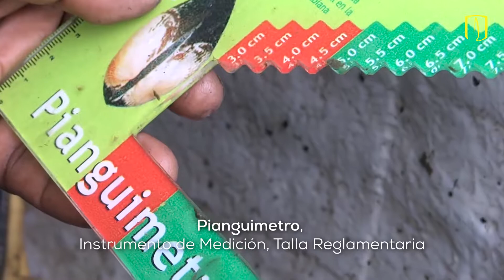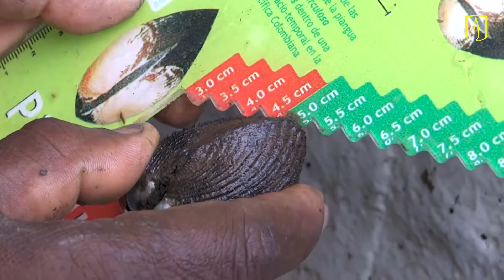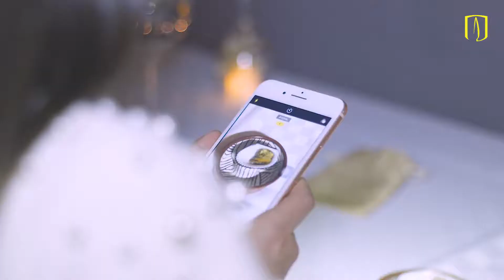Proyecto Innopiangua - Manglar a la Mesa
Para conocer otras actividades alrededor de este proyecto, le invitamos a leer